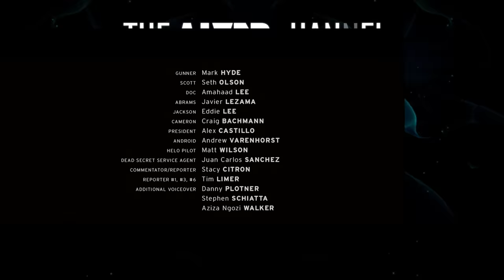Sci-Fi Short Film "Singularity" | DUST | Throwback Thursday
Every Thursday we're traveling through a DUST wormhole to bring back some our channel's classics.

In the midst of a war between humans and sentient androids, a Delta Force team must battle a dangerous enemy to rescue the US President.

"Singularity" by Samuel Jorgensen